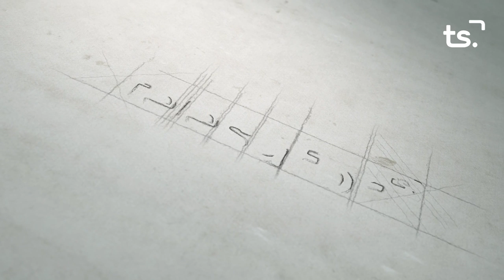2019 02 21 LA ENTREVISTA JORDI JUAN